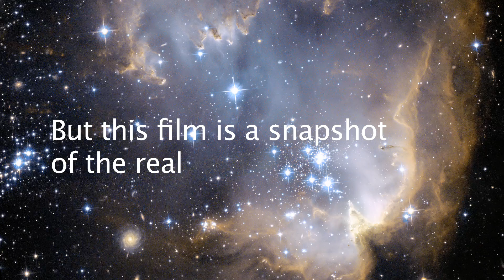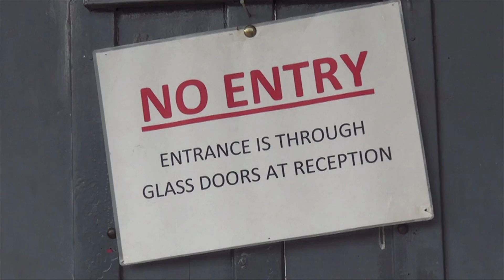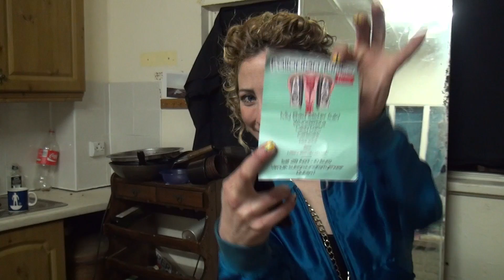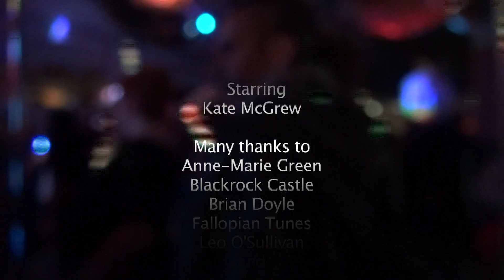Star of Blackrock Castle